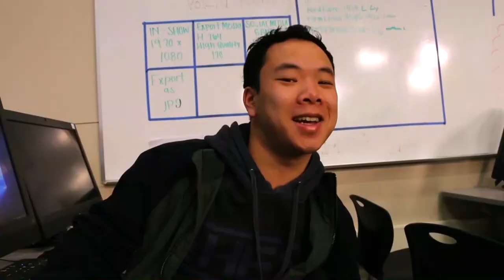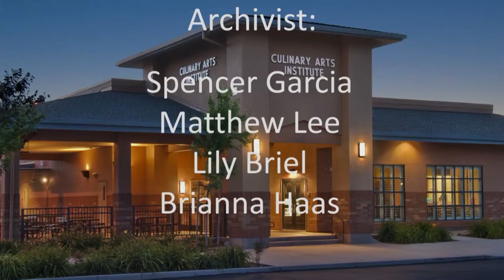COHS WPTV - 03/03/20